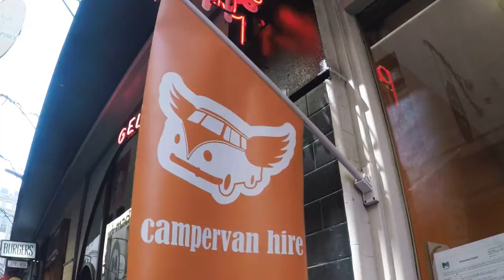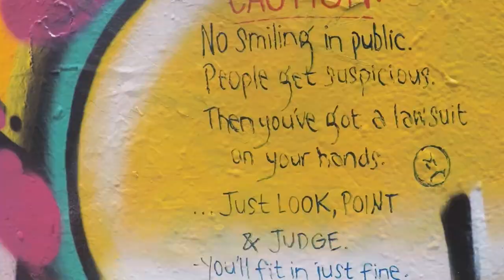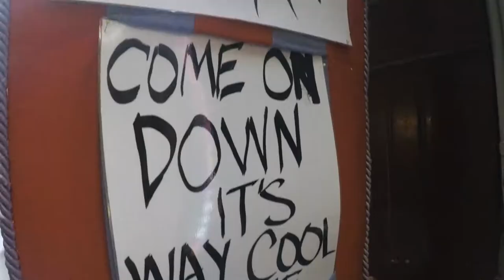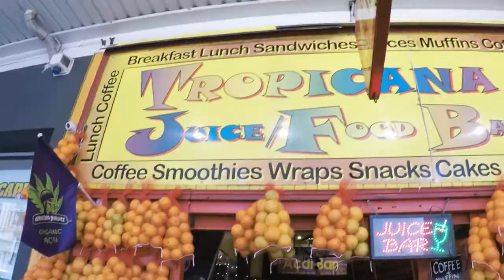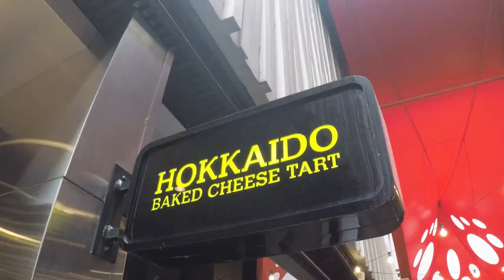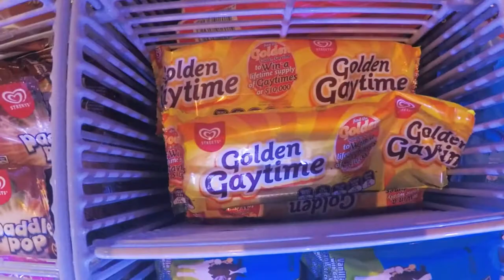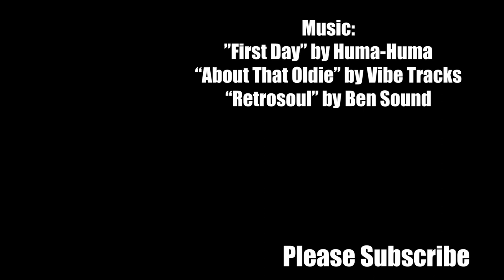Melbourne with Friends | BETTER EVERYDAY - S02:E10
- We take a stroll through Melbourne
- National Gallery of Victoria
- Princes Bridge
- Flinders Street Railway Station
- Degraves Street
- Centre Place
- Euro Lane Restaurant
- Street Art at AC/DC Lane
- Royal Arcade
- Koko Black Cafe
- Melbourne Central
- Area near Old Melbourne Gaol
- Carlton Gardens
- The Workers Club (Bar)
- Discovery Parks - Melbourne